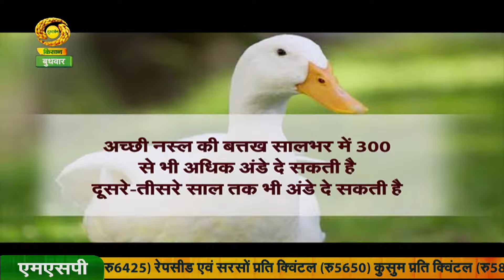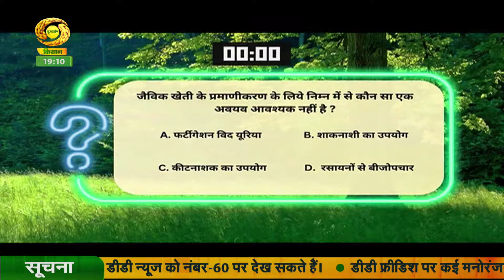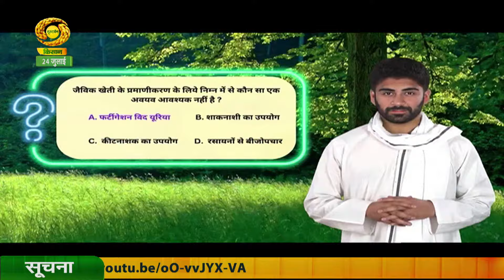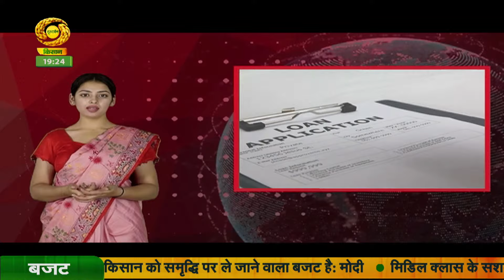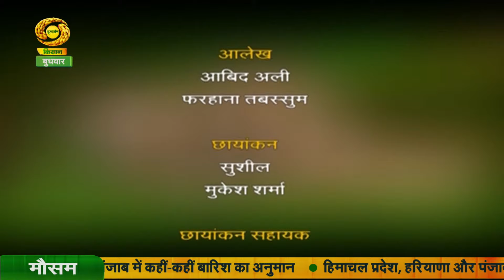कृषि दर्शन : बजट -2024-25 | Union Budget | 24/07/2024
कृषि दर्शन
1.विज्ञानऔरकिसान-बत्तखपालन
2.कृषिस्टार्टअप-सफलकिसान-प्राकृतिक खेती